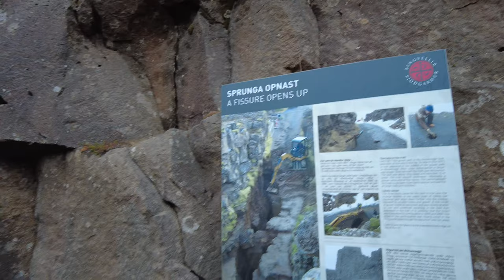Þingvellir National Park, Iceland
Þingvellir National Park, Southern Region, Iceland.  Also known as Thingvellir.

Filmed on a DJI Pocket 2 - 11/11/2023 and edited in DaVinci Resolve 18.6.

From Wikipedia:

Þingvellir was the site of the Alþing, the annual parliament of Iceland from the year 930 until the last session held at Þingvellir in 1798. Since 1881, the parliament has been located within Alþingishúsið in Reykjavík.

Þingvellir is now a national park in the municipality of Bláskógabyggð in southwestern Iceland, about 40 km (25 miles) northeast of Iceland's capital, Reykjavík. Þingvellir is a site of historical, cultural, and geological significance, and is one of the most popular tourist destinations in Iceland. The park lies in a rift valley that marks the crest of the Mid-Atlantic Ridge and the boundary between the North American and Eurasian tectonic plates. To its south lies Þingvallavatn, the largest natural lake in Iceland.

Þingvellir National Park (þjóðgarðurinn á Þingvöllum [ˈθjouðˌkarðʏrɪn au ˈθ iŋkˌvœtlʏm]) was founded in 1930, marking the 1000th anniversary of the Althing. The park was later expanded to protect the diverse and natural phenomena in the surrounding area and was designated as a World Heritage Site in 2004.